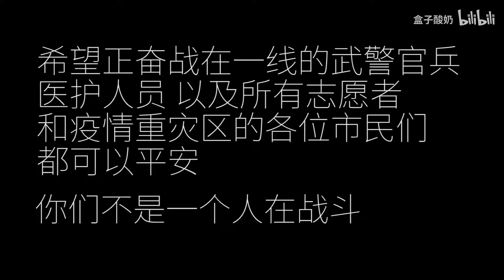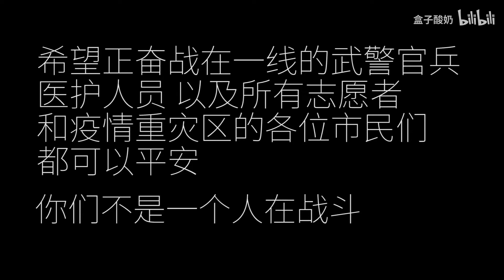全动物园唯一敢去疫情前线的鹿！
游戏归游戏，希望各位在这段时间一定要响应号召，戴口罩，勤洗手，少去人群聚集处
也以此祝愿身处一线的英雄们平安归来
本视频所有收益都会用于驰援新型冠状病毒肺炎疫情